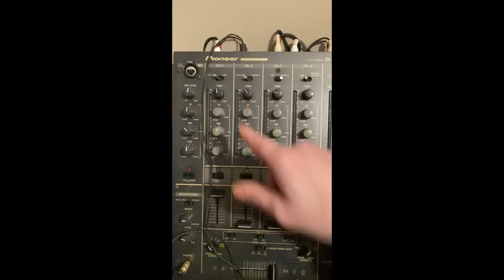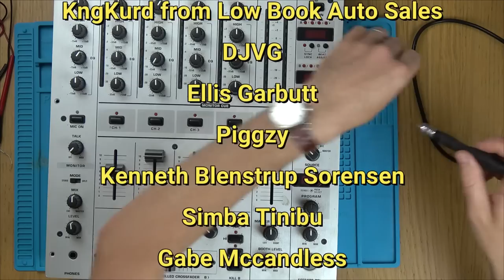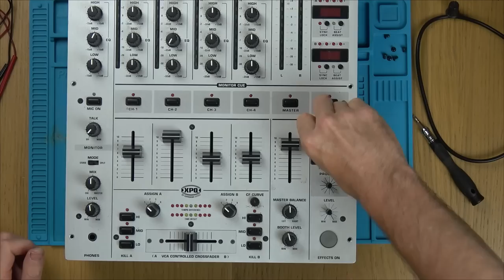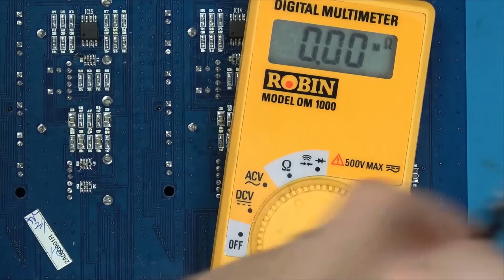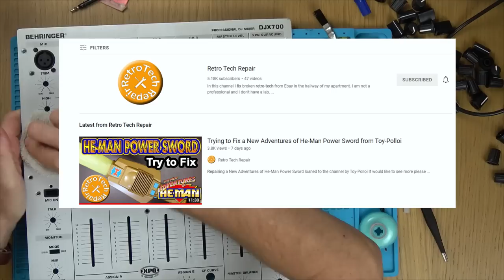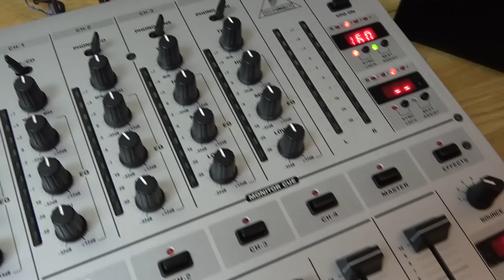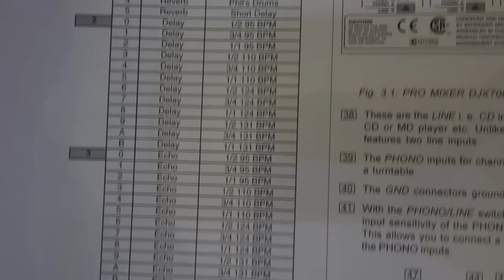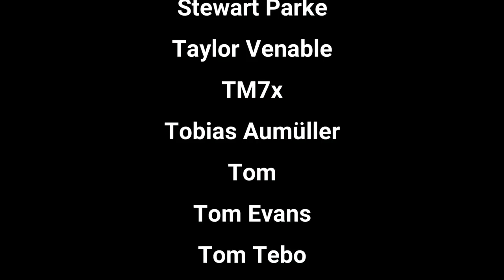Can I Repair a Faulty BEHRINGER DJX700 DJ Pro MIXER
Here we have a lovely looking BEHRINGER Pro Mixer sent in by Matt. It has a few audio problems. Can it be fixed?